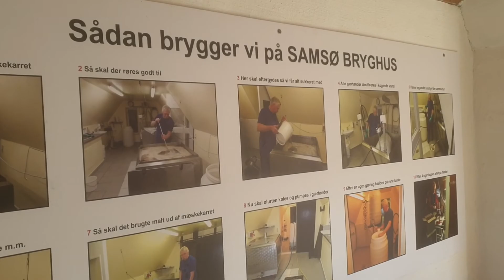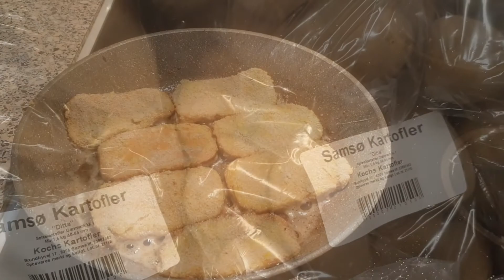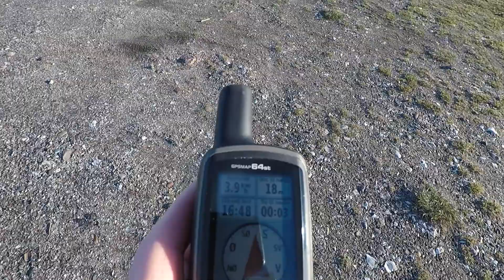Samsø. Marts 2021.